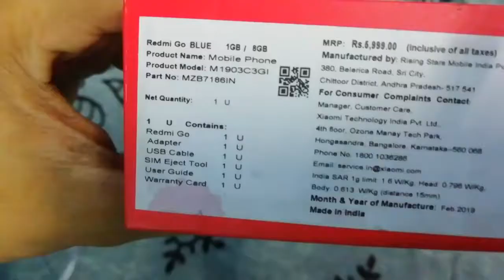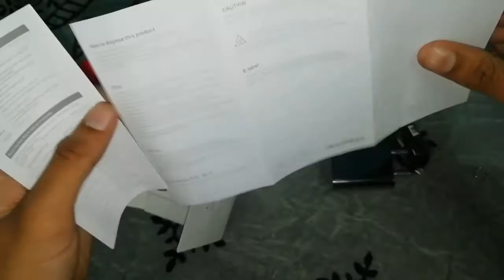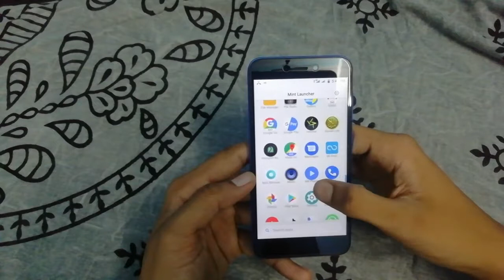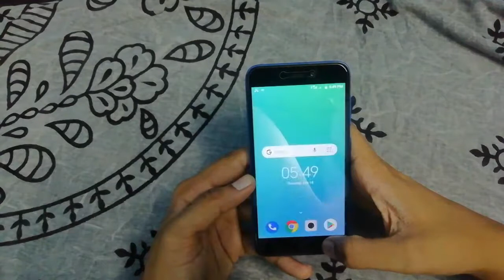Redmi Go unboxing | budget smartphone 2019